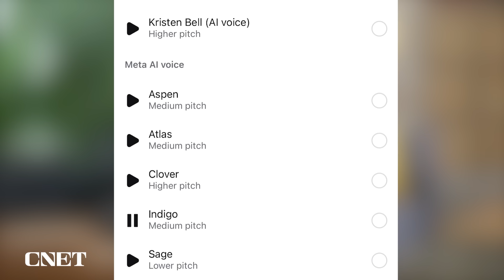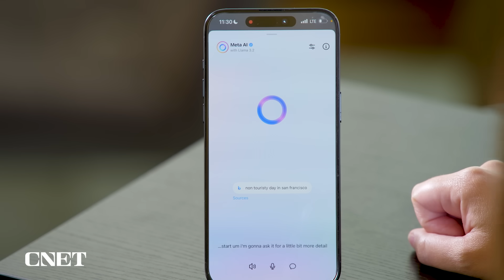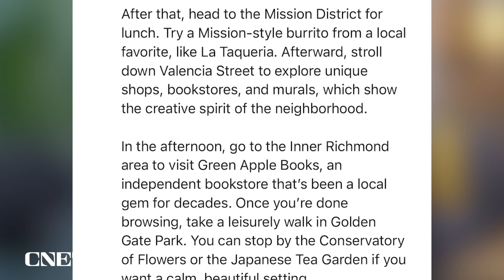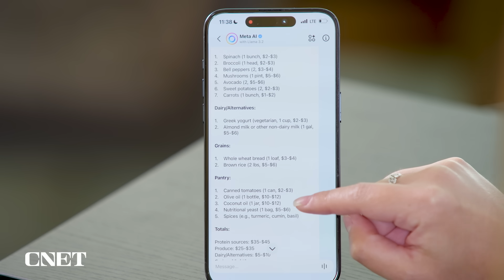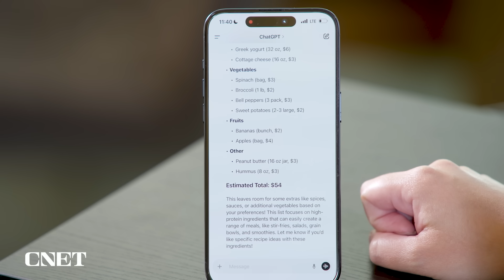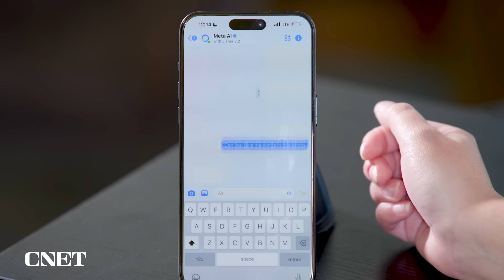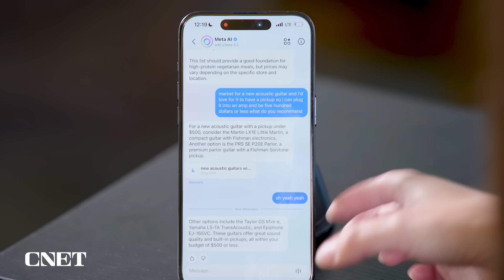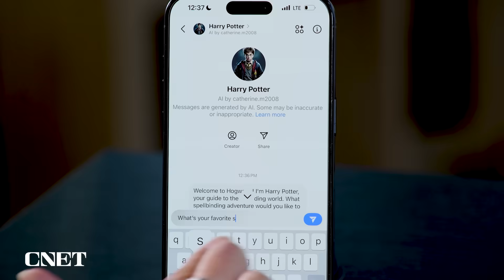ChatGPT vs. Meta AI: Here's What They Can and Can't Do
I used Meta AI and ChatGPT as my personal assistants for the day to see exactly how these two AI chatbots compare.

0:00 Introduction Meta AI vs ChatGPT
0:33 Voice chat with AI
1:16 Question 1: tour guide
3:04 Question 2: grocery shopping
4:33 Ask AI questions about photos
5:21 Prices
6:13 Using Meta's Imagine AI image generator
7:16 Final thoughts